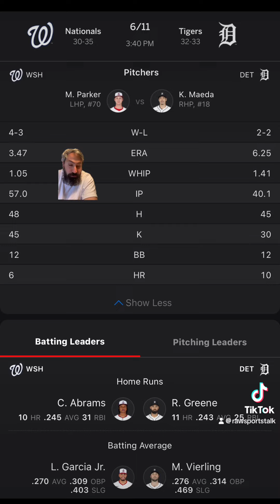Detroit Tigers VS Washington Nationals Free MLB Sports Betting Info 6/11/24